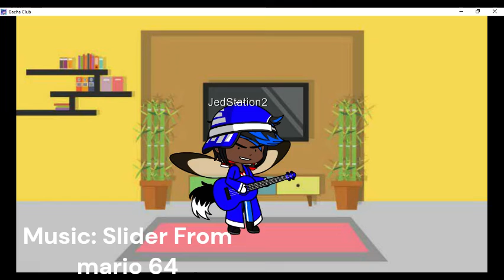Ms Chalice but made her super hot 🔥🔥🔥🔥🔥 (by using gacha club)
gacha heaters/gacha heat fans if u love cuphead then how about click on this video and it will E X P A N D                           U R                               D O N G

( ‾ʖ̫‾) promise its not a joke